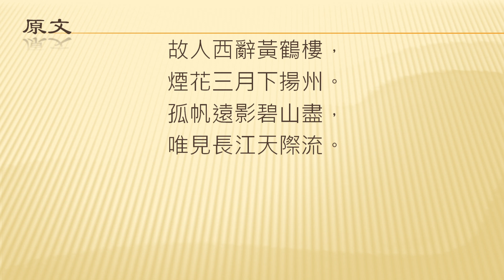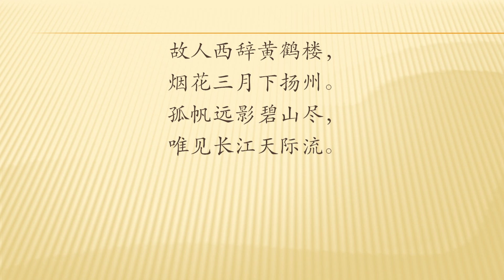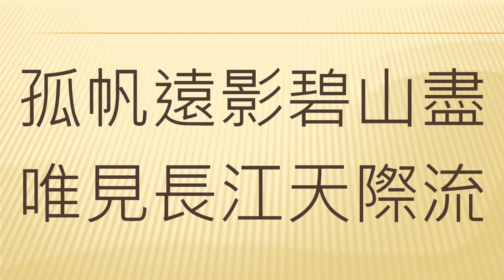送孟浩然之广陵（學生必背古詩14）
送孟浩然之广陵
李白（701—762），字太白，号青莲居士。是屈原之后最具个性特色、最伟大的浪漫主义诗人。有“诗仙”之美誉，与杜甫并称“李杜”。其诗以抒情为主，表现出蔑视权贵的傲岸精神，对人民疾苦表示同情，又善于描绘自然景色。诗风雄奇豪放，想像丰富，语言流转自然，音律和谐多变，善于从民间文艺和神话传说中吸取营养和素材，构成其特有的瑰玮绚烂的色彩，达到盛唐诗歌艺术的巅峰。存世诗文千余篇，有《李太白集》三十卷。